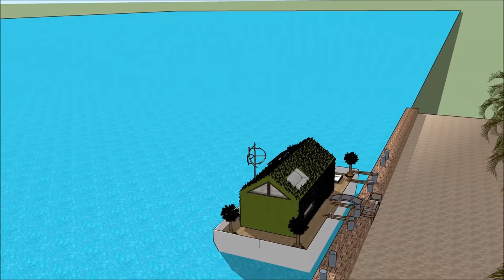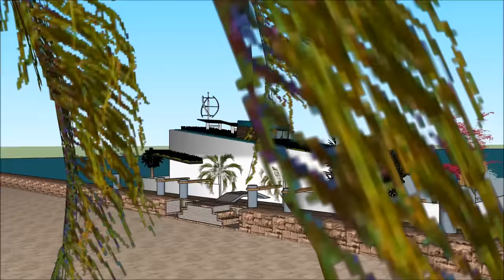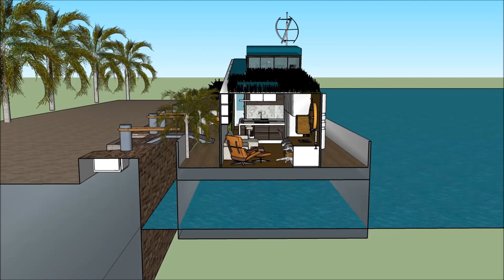Уникальный плавучий дом в Москве в HOLLAND AMSTERDAM RUSSIA приключение на youtube плавающий непотоп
Уникальный плавучий дом в Москве в HOLLAND AMSTERDAM RUSSIA приключение на youtube плавающий непотоп Создан для поддержания качества жизни:

Уникальный плавучий дом в Москве в HOLLAND AMSTERDAM RUSSIA приключение на youtube плавающий непотоп Включает в себя Экстравагантный дизайн баржи, готовый для экстравагантного пользователя арендовать баржи Houseboat

Уникальный плавучий дом в Москве в HOLLAND AMSTERDAM RUSSIA приключение на youtube плавающий непотоп есть три уровня с подвалом под ним, которые состоят из всех удобств, необходимых для арендатора. В отеле Houseboat Barge есть уникальный современный современный дизайн с уникальными архитектурными особенностями. Он имеет собственную гостиную с великолепным видом на залив.